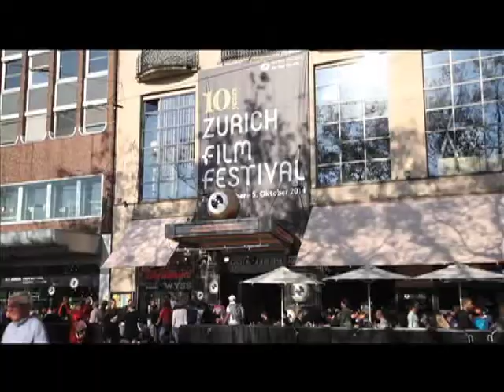Urknall - überall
Kurt de Lorenzo mit seinem aktuellen Gedicht anlässlich des 10. Zürich Film Festivals.